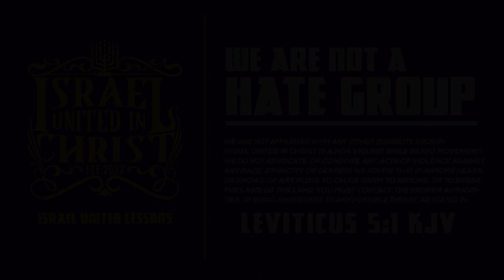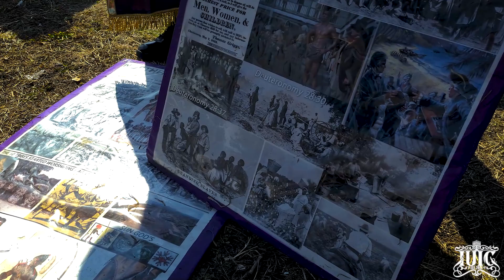The Israelites: Ms.Sylvia Accepts Chicken But Denies Dresses!